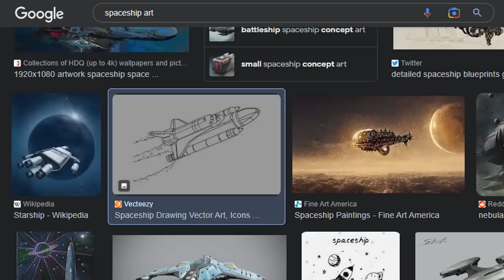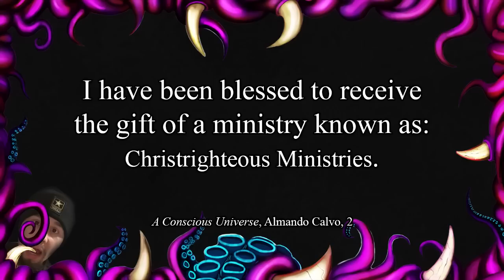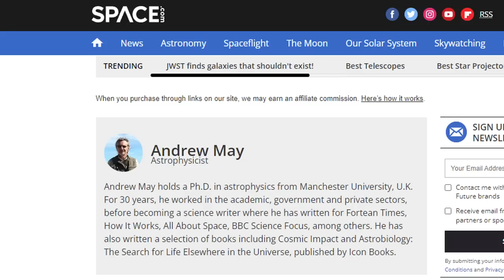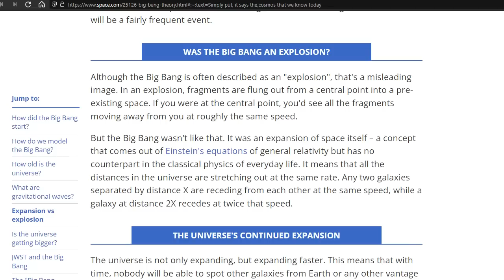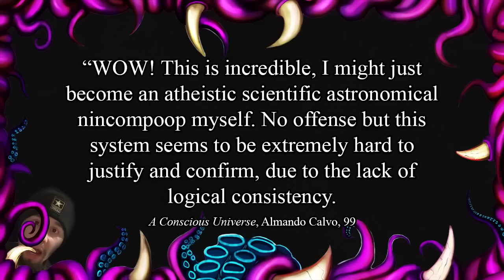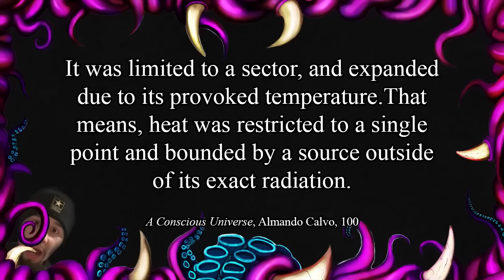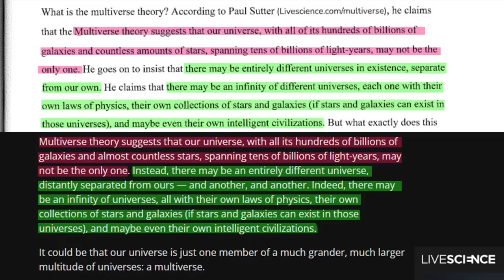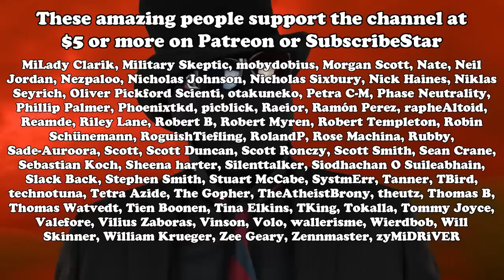A Conscious Universe is very bad. (“A.C.U” Review P1)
I start the review with the supposedly God-inspired chapters, and encounter the most unhinged strawman in history. This book is a catastrophe.